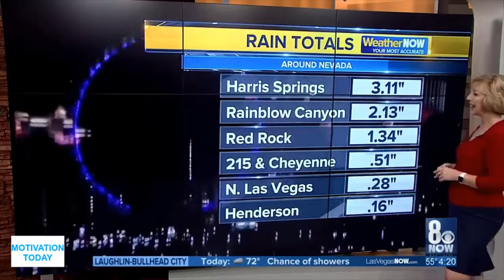Epic News Fails. Funny News Reporters Compilation Video. News Reporting Gone Wrong. Part II.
Enjoy watching these funny epic news fails. This is a funny news reporters compilation short videos series. Hope you enjoy it. Thanks.

We will be happy to cooperate. Thanks.